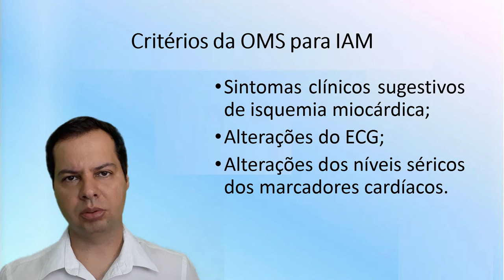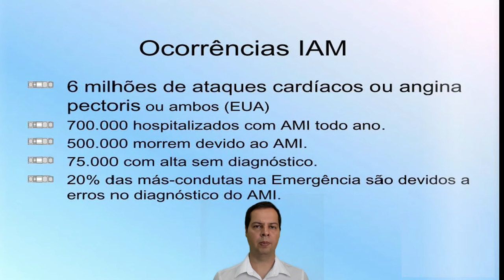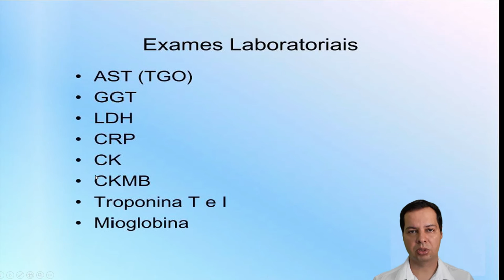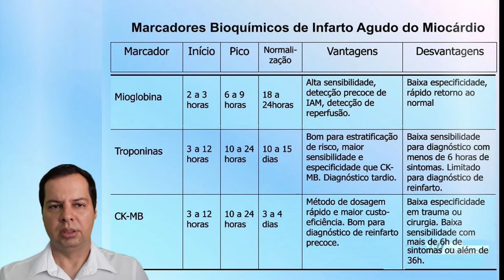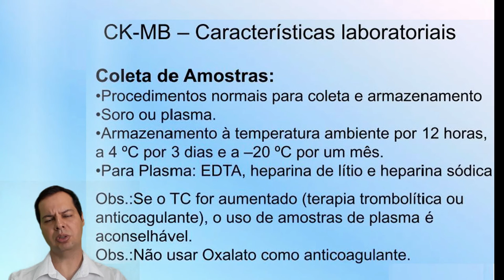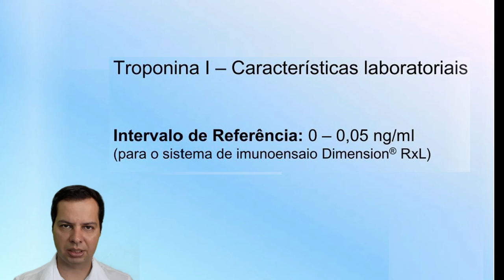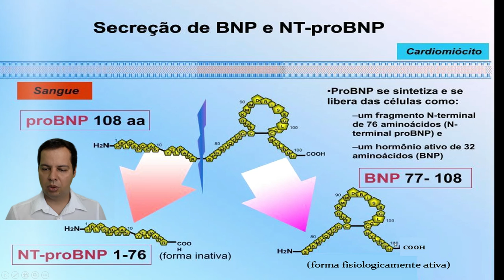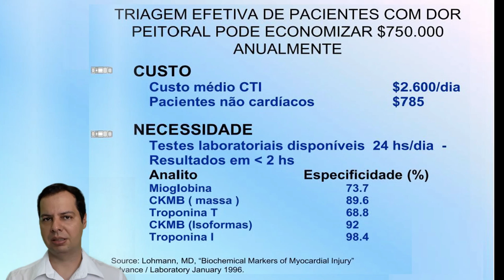Marcadores cardíacos do infarto agudo do miocárdio e ICC.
Nesta Vídeo aula o professor Eden Rodrigues explica como ocorre o infarto agudo do miocárdio e quais enzimas são alteradas na circulação sanguínea durante e após este processo. Também o que ocorre na ICC (Insuficiência Cardíaca Congestiva), quais marcadores são produzidos e alterados durante esse processo.